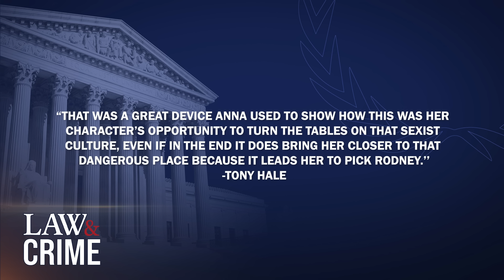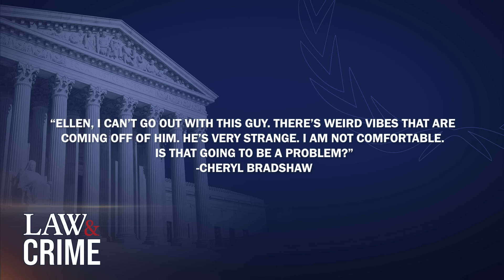Everything Netflix’s ‘Woman of the Hour’ Got Wrong About Serial Killer Rodney Alcala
Netflix’s latest hit “Woman of the Hour” tells the chilling story of serial killer Rodney Alcala, who is better known as “the dating game killer.” Throughout the thriller, director and actress Anna Kendrick tells the tale of contestant Cheryl Bradshaw, who survived an encounter with Alcala after matching with him on a game show in the 1970s. Law&Crime’s Elizabeth Millner breaks down everything the film got right and wrong.